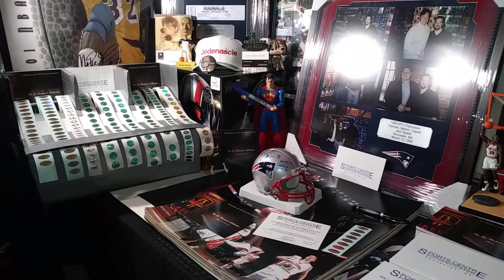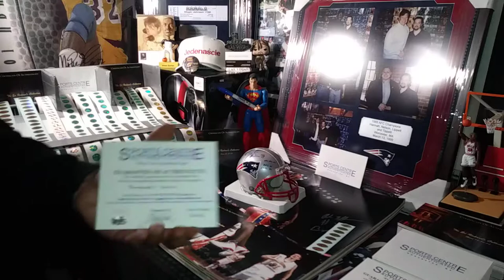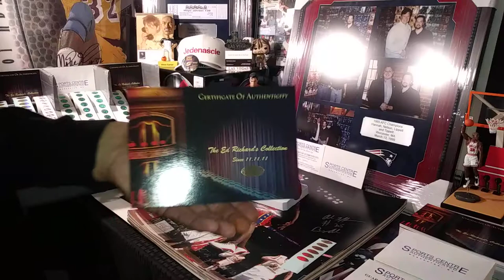🏈 Roosevelt Colvin Signed Patriots Mini Helmet (Hologram # ERC100059)